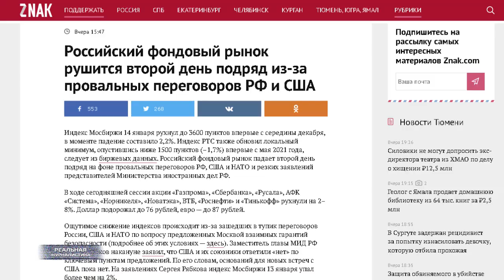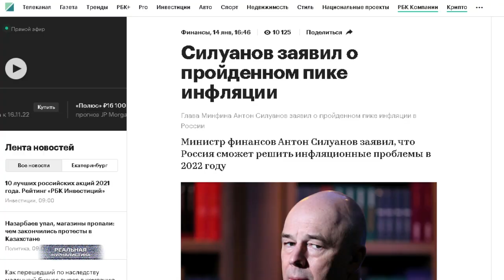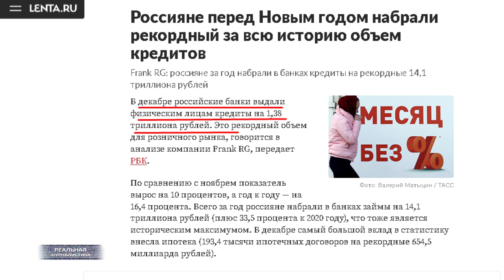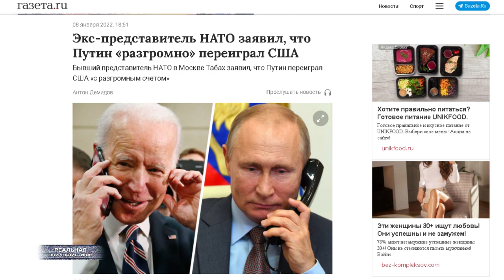«Суперкрутой» Путин выиграл от кризисных переговоров. А Россия - проиграла.